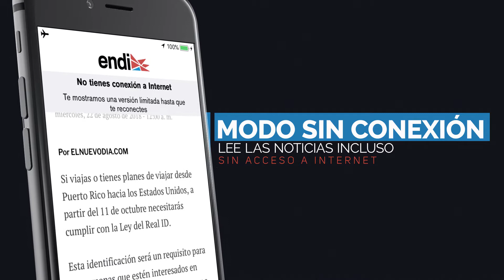El Nuevo Día - Aplicación Móvil